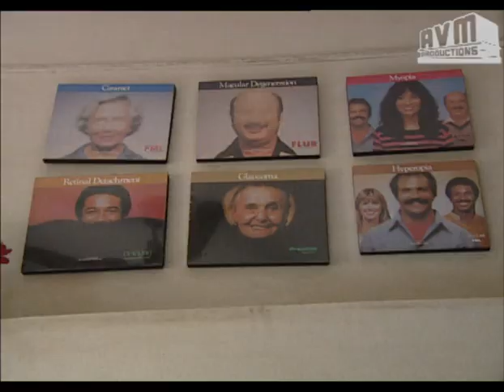Episode 160: Sontham Tamil TV Serial - AVM Productions